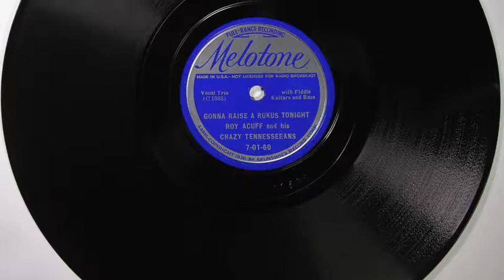ACUFF AND CRAZY TENNESSEEANS MELOTONE 7 01 60